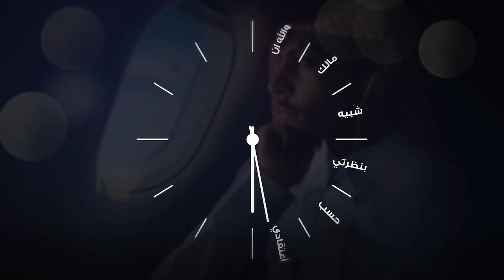أنت وحدك - نادر الشراري | ( حصرياً ) 2024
إشترك وتابع الفنان نادر الشراري على جميع المنصات الاجتماعية و الموسيقية

NADER AL SHARARI - Only You (EXCLUSIVE) | 2024

كلمات : احمد مقبل الشراري
اداء : نادر الشراري
توزيع ومكس : تون لايف
تصوير : عبدالعزيز الظلام
فيديو : محمد الشمري
توزيع ديجيتال وإنتاج مرئي : الفان ميوزك | AlfanMusic

الكلمات :
استهيم بوحدتي في ساعة ان الليل بادي
منك ياذاك القبال اتعبني الصدر بحنينه

صرت للعزله اميل وصرت في وضع انحيادي
بين تشتيت المشاعر واختلافات السكينه

مطلبي واعظم طموحي منك ياغاية مرادي
ساعةً فيها اشوفك وادري اوقاتك ثمينه

دام حبك وسط صدري ياحبيبي بازديادي
وصار بين في عيوني والاودم عارفينه

المحبه ياحبيبي ماتبي وضع التمادي
من يبين لك غلاه اشبك يدينك في يدينه

انت لو شفت الغياب المر عندك شي عادي
يشهد الله انها ايام طويلات وحزينه

انت وحدك لي طمئنينه واشوف انك بلادي
وانت صدري لك بلاداً ماتناسا ساكنينه

مارضيت اعيش بُعدك حتى لو ترضى ابتعادي
كيف بارضى بابتعادك والغلا حباله متينه
ودي اعيشك عمر واشوف زولك ياضمادي
أنت في قربك نعيم وفرحة العمر وسنينه

فيك ياكثر الجمال وفيك ياطيب المبادي
ما ألوم ولاتلوم القلب لاحطك ضنينه

والله ان مالك شبيه بنظرتي حسب أعتقادي
جل من صور جمالك مع مزاياك الحسينه

معظم احساسي يهيم بصورتك مع كل وادي
لاتخليني وانا اللي طحت في حبك رهينه